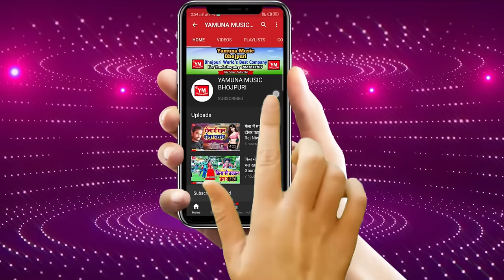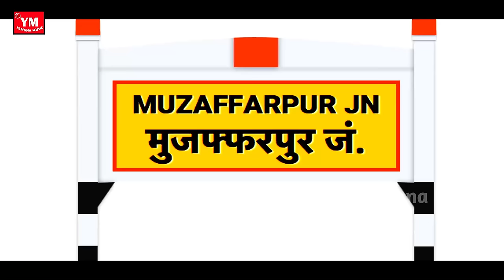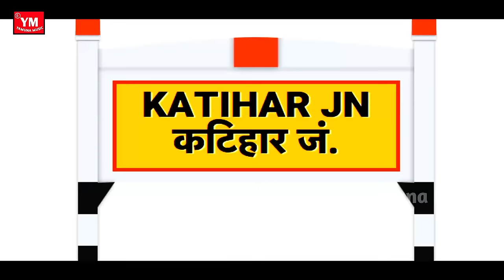Full_Hd_Vidoe - भागलपुर के गालिया। Bhagalpur Ke Galiya। Smita Singh| Yamuna Music Present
Album: Bhagalpur Ke Galiya
Singer: Smita Singh
Lyrics: Manish Kumar
Recording: Maa Vaishno Studio Delhi
Lable:Yamuna Music